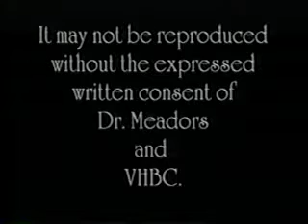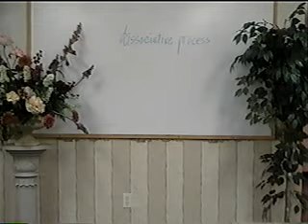Lesson 3 Multicultural Counseling